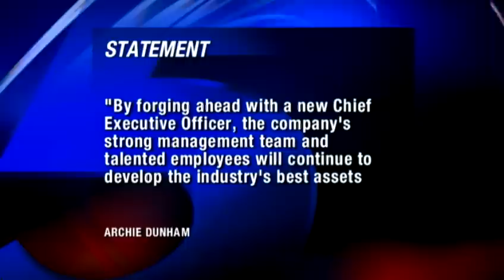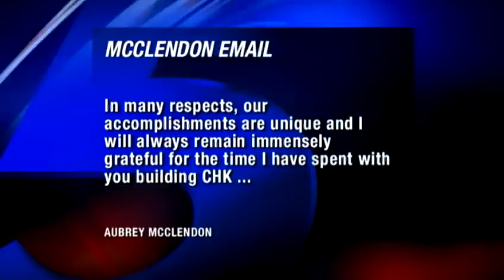Chesapeake's CEO McClendon to retire on April 1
Chesapeake Energy CEO Aubrey McClendon will be leaving the company in April.